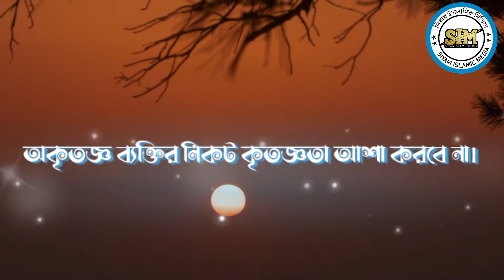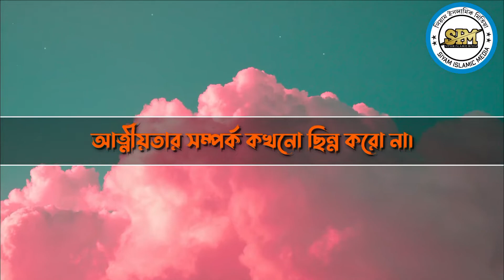কুরআনের আলোকে মুল্যবান কিছু উপদেশ।